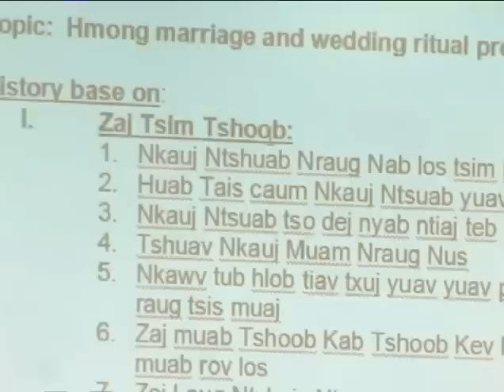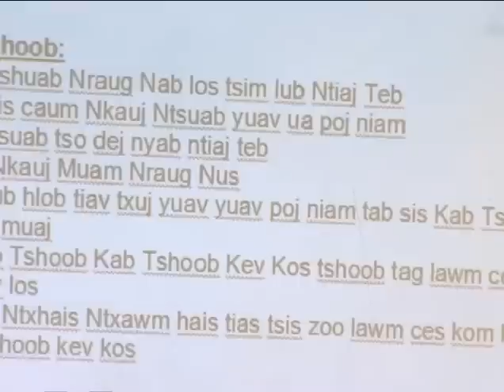The Origin of Zaj Tsim Tshoob (Hmong Wedding)